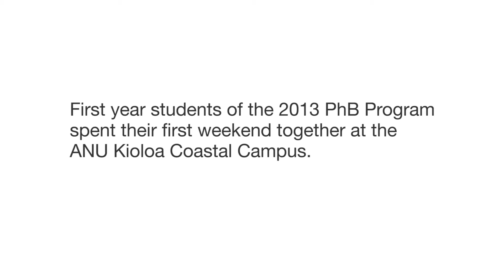PhB Program - Student Retreat at Kioloa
First year students of the 2013 Science PhB Program share their thoughts on their retreat at the ANU Kioloa Coastal Campus.

Visit the PhB website to find out more about the program:-